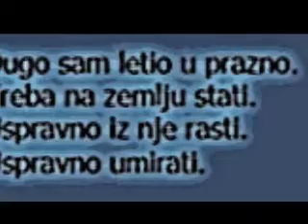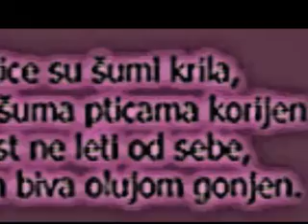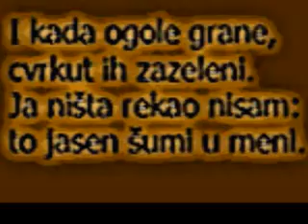ENES KIŠEVIĆ:KORIJEN S KRILIMA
stihovi:ENES KIŠEVIĆ
glazba:NEVEN DUŽEVIĆ